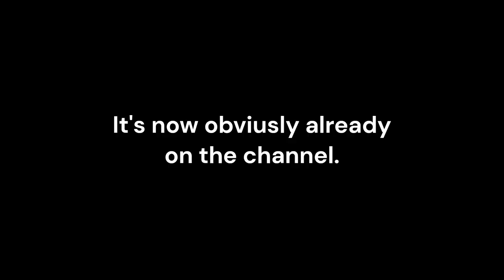His Reaction Was So Priceless!! 4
I managed to get another reaction when we played survival games on the hive!